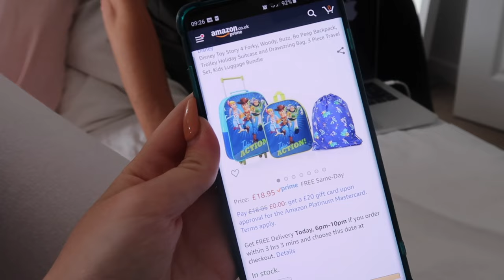SURPRISE! WE GO TO DISNEY... TOMORROW!!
Anastasia Kingsnorth
C/O M&C Saatchi Social
36 Golden Square
London
W1F 9EE

FAQ:
♡ Will you do a meet up?

xoxo,
Anastasia